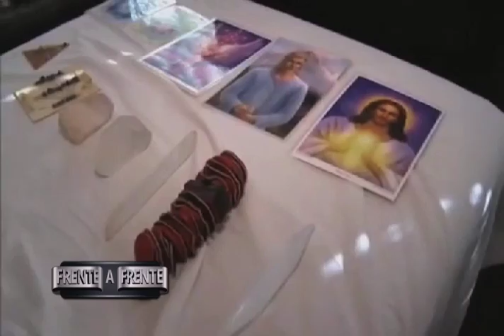Videntes mitos y realidades 1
Un vidente o clarividente es la persona que pretende adivinar el porvenir o esclarecer lo que está oculto.
La clarividencia sería la capacidad hipotética de percepción extrasensorial por la cual algunas personas afirman recibir información por medios no-corporales y que escapan a los explicados científicamente por la física clásica. No existe ninguna evidencia científica adecuada de que tal capacidad sea existente, ni ningún experimento ha detectado fenómenos de clarividencia.